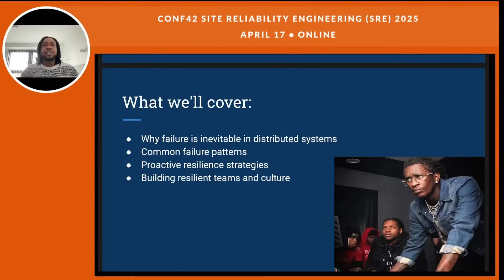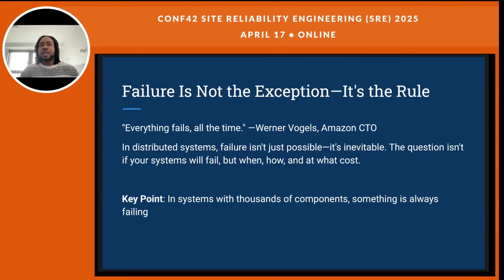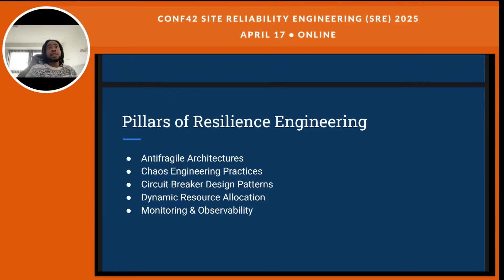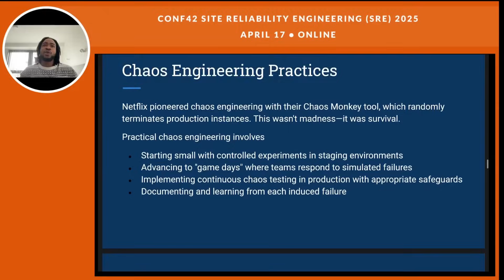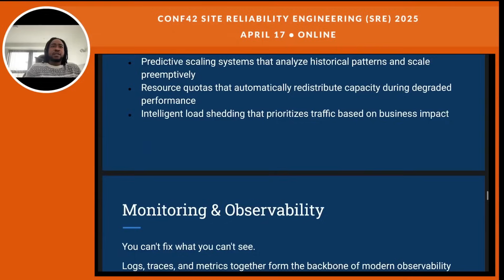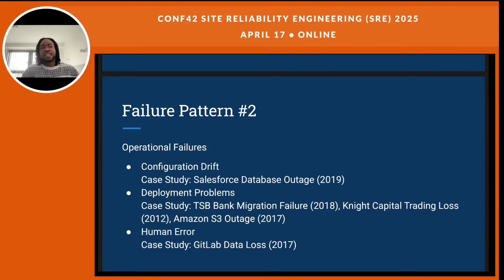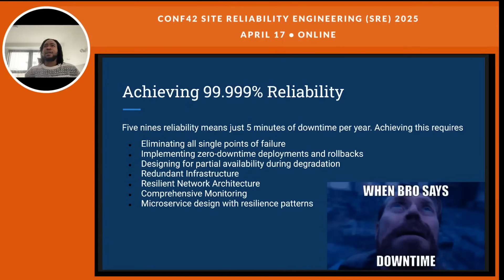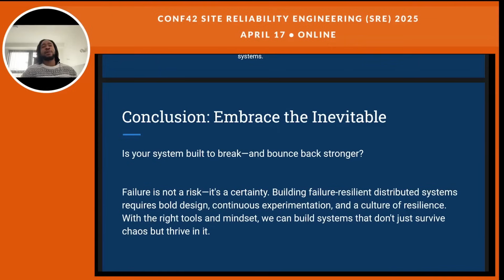Engineering Failure-Resilient Systems | Onyebuchi Mark Irozuru | Conf42 SRE 2025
Chapters
00:00 Introduction and Personal Confession
00:09 The Importance of Failure in Engineering
01:06 Overview of the Talk
01:55 The Reality of System Failures
04:23 Cost and Impact of Downtime
05:13 Strategies for Building Resilient Systems
05:51 Pillars of Resilience Engineering
06:51 Chaos Engineering and Antifragility
08:14 Circuit Breaker Design and Dynamic Resource Allocation
09:37 Monitoring and Observability
10:21 Common Failure Patterns
13:00 Achieving High Reliability
13:59 Resilience Engineering Toolkit
15:08 Conclusion and Q&A